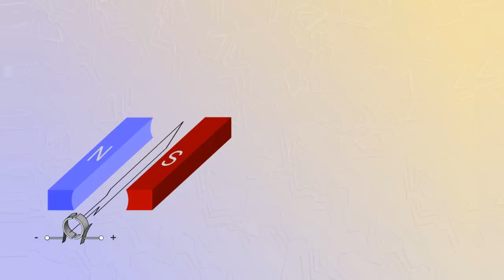Переменный ток, действующее значение силы тока и напряжения